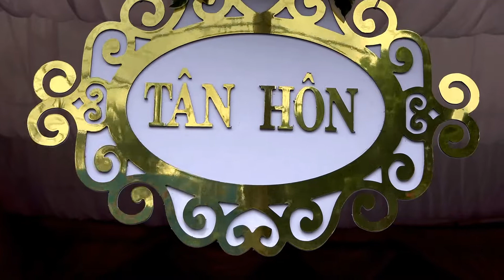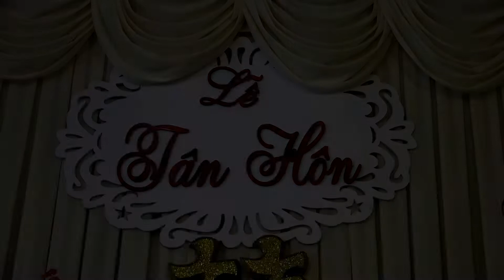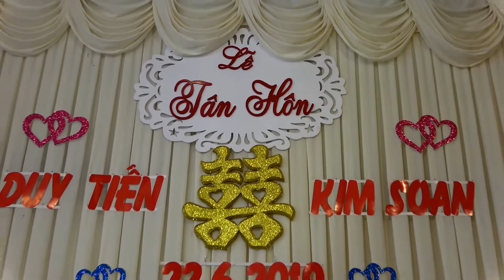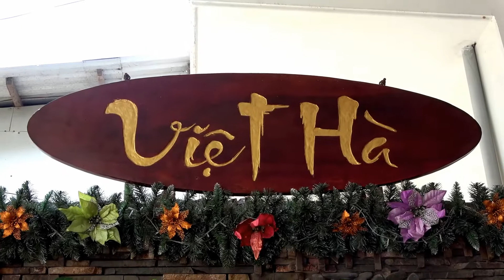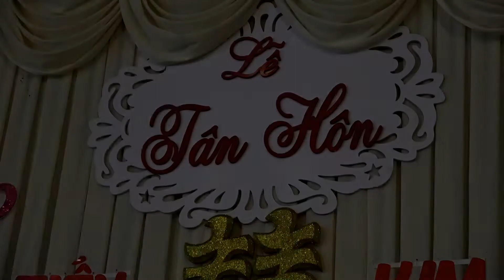LỄ THÀNH HÔN DUY TIẾN & KIM SOAN 2019 | Lê Vũ Tuấn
Lưu niệm gia đình
TP Cao Lãnh 20.5 Kỷ Hợi (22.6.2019)